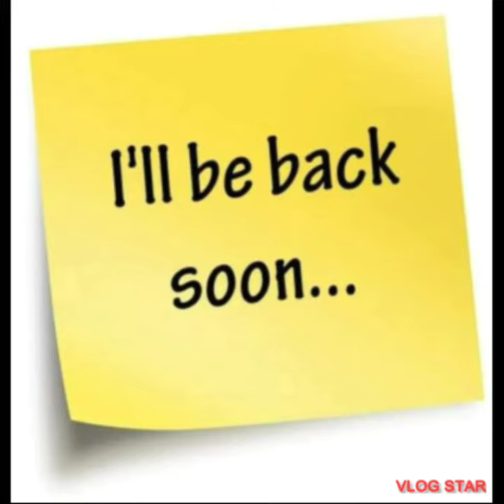LIKE, SHARED AND SUBSCRIBE 💜💚(109 MORE SUBSCRIBE TO REACH GOAL)